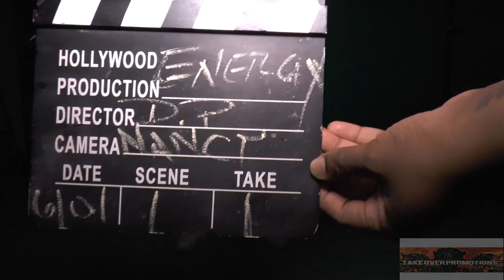Pyro Da Arsonist S O T A Tv Series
Pyro Da Arsonist is a Music Artist, Poet, Published Writer & Co-Host of The Lyrically Live Show on dtfradio.com along side Hosts The Choice Of NYC, Jes Haze & DJ Showcrime which airs every Friday from 7pm to 9pm. Pyro (Efrain Velazquez III) was born in the Chelsea area of New York City and he's of Puerto Rican descent. He started writing poetry at the age of 13 and after hearing artists like Big Daddy Kane, Eric B. & Rakim, De La Soul and others from that era he fell in love with Hip Hop and started writing his own songs. He used music & his writing as a form of therapy and a way to get over difficult times in his life.